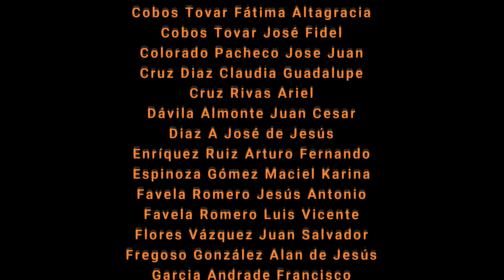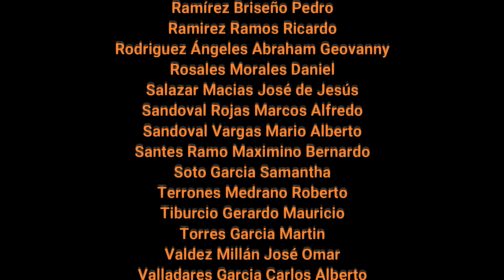A todos los colaboradores de DECSEF que participaron en Línea 3 del Tren Ligero de GDL. ¡Gracias!